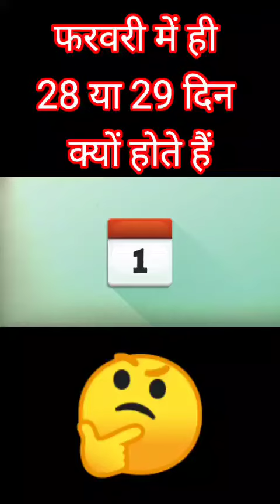क्या आप जानते है,🤔फरवरी माह में ही क्यों 28 या 29 दिन होते है? ।।facts in hindi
क्या आप जानते है, फरवरी माह में ही क्यों 28 या 29 दिन होते है?